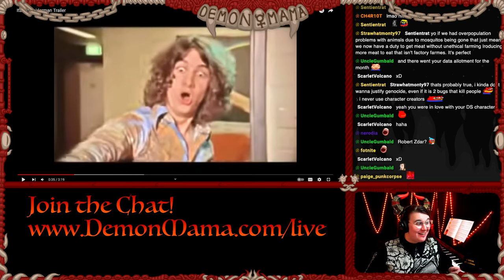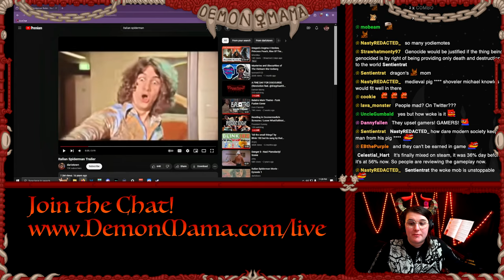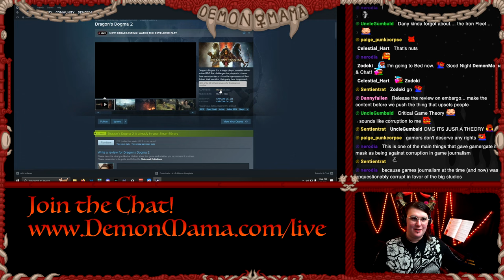Dragon's Dogma 2 First Impressions and Controversy!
Mama gives her first impressions about Dragon's Dogma 2, Capcom's latest big launch.  In all its complicated glory.  And yes, we discuss the microtransaction controversy!